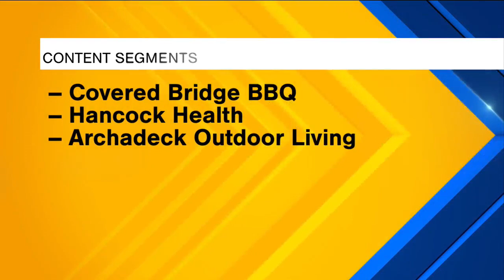On the Scene! - 8/7/24